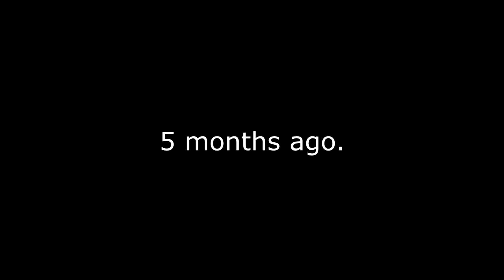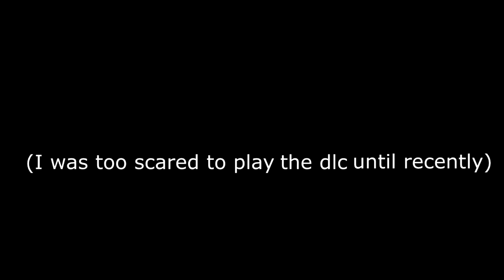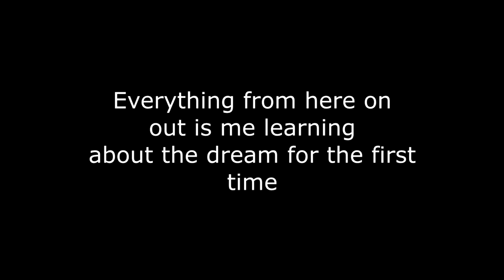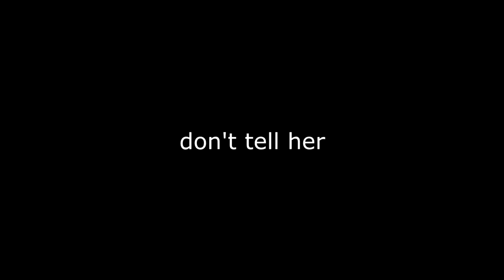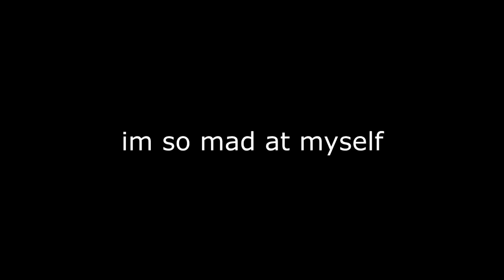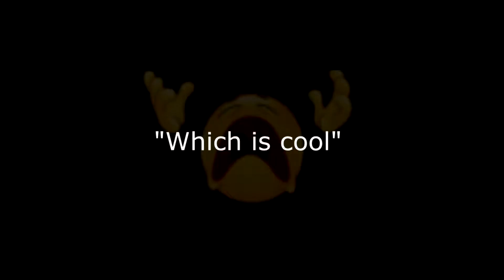April & the Dream Silos [Outer Wilds EOTE: Part 1]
April comes back with her tradition of doing a series on a game after she's already gotten through half of it.
Outer Wilds is my favourite game of all time, and despite that fact, i delayed playing the DLC (Echoes of the Eye) until now. I hadn't originally planned to record anything so this starts a little far in, but rest assured all the biggest reveals are still completely new to me and you'll get my first reactions on those.

Timestamps. "***" Represents importance or of highest likelihood you want to watch

0:00 - Start
0:13 - 5 months ago
4:05 - Fumbling around
6:18 - Starlit Cove 1/5 [Exploring]
11:50 - "Dream" Vault
14:27 - Fumbling around
15:13 - Starlit Cove 2/5 [Exploring]
17:21 - Cinder Isles tower
17:51 - Memory refresher
20:49 - Fumbling around
21:50 - Starlit Cove 3/5 [Tower secret] ***
24:20 - Fumbling around
26:06 - Shrouded Woodlands 1/2 [Exploring, seeing Owlks] ***
31:26 - Fumbling around
32:55 - Endless Canyon 1/1 [Exploring, brainstorming] ***
36:22 - Fumbling around
37:38 - The Stranger "Sneakfind way, a shortcut"
39:48 - "Artifacts" Reel
41:24 - Fumbling around
43:12 - Shrouded Woodlands 2/2 [Exploring, being spooked] ***
44:50 - Recovering
45:42 - Starlit Cove 4/5 [Exploring, discovering lightswitch] ***
47:06 - Recovering part 2
50:22 - Starlit Cove 5/5 [Discovering Owlks] ***
52:03 - Recovering part 3
52:21 - End